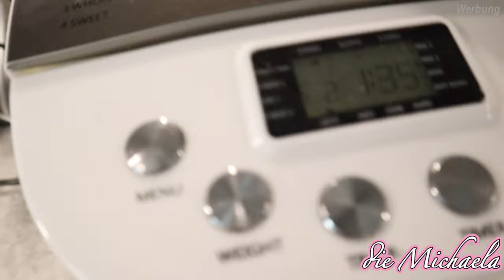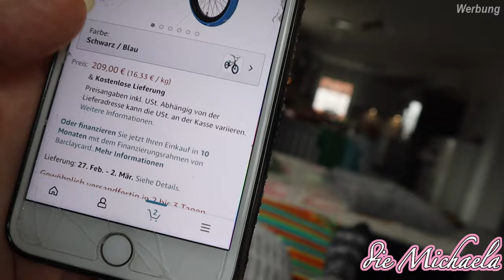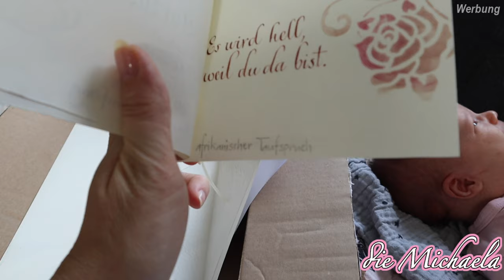Wochenbett - Zuschauer Paket - BMX für Calvino - Daily Vlog - die Michaela